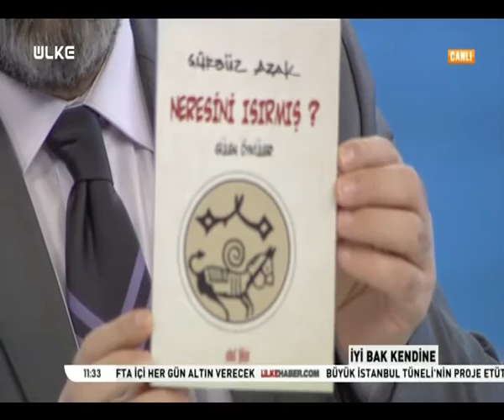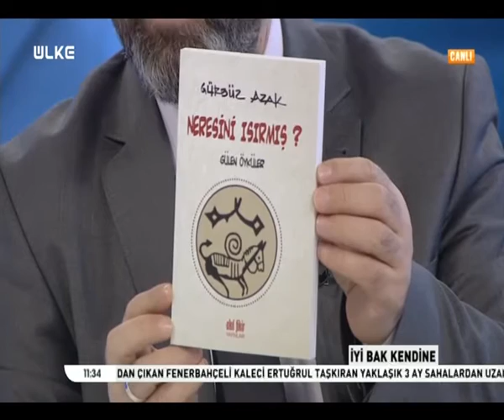Türk Edebiyatında Gürbüz Azak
Uğur Canbolat, ÜLKE TV İYİ BAK KENDİNE'de Türk Edebiyatının önemli kalemlerinden, Türk dilinin hakiki kuyumcularından Gürbüz Azak'ı anlattı.